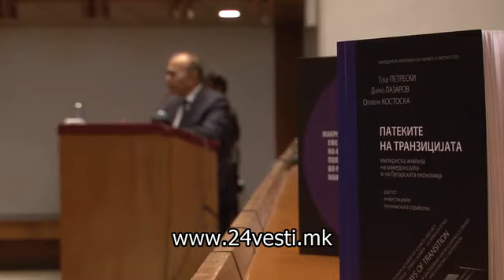Фити: 2017 со раст од 0,4%